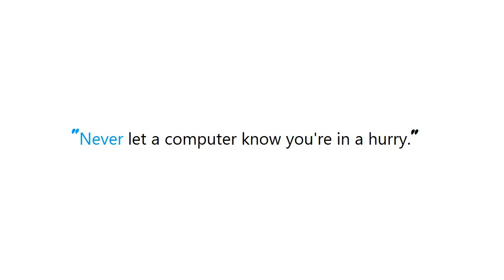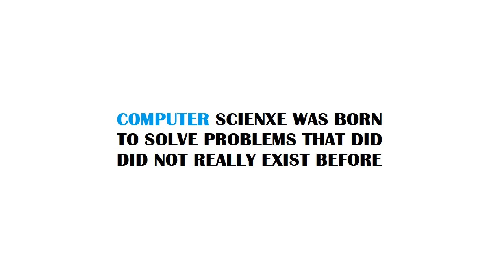PYTHON : How to Fix Permissions on Home-brew on MacOS High Sierra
Guide : [ PYTHON : How to Fix Permissions on Home-brew on MacOS High Sierra ]